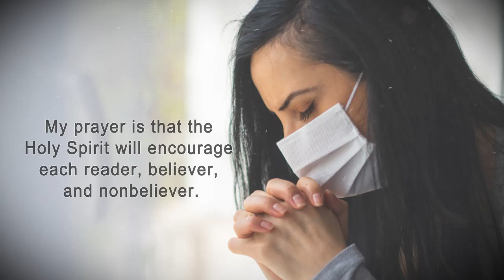Pastoring in a Pandemic: Voices for the Ages by Rev. Dr. Albert P. Jackson